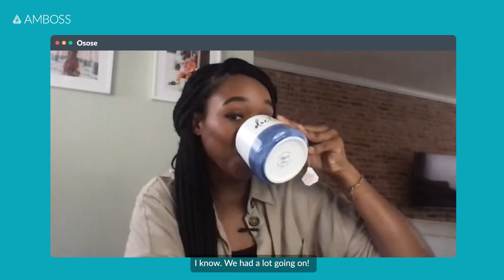How to maximize efficiency in medical school: tips from a UNC MS3 student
“I love efficiency, especially when you're trying to fit in time with family and time with friends to keep you going. And I think figuring out how to study in the most efficient and effective way is so important.”

Join Dr. Osose Oboh, Internal Medicine intern at Johns Hopkins Hospital, as she meets Luis, MS3 at the University of North Carolina Chapel Hill. Watch the video for tips on mastering efficiency, approaching practice questions, and using AMBOSS during clerkships.

0:00 - Osose meets Luis
0:32 - Getting to clerkships
0:59 - Using AMBOSS in medical school
1:34 - Incorporating AMBOSS into your study
2:30 - How to review a question
3:20 - Using AMBOSS during clerkships
4:01 - Using AMBOSS offline
4:12 - Studying before vs after AMBOSS
5:08 - Minority men in medicine